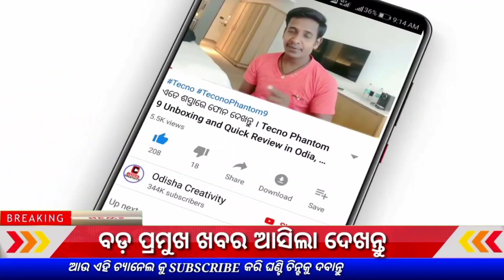Kalia Yojana 2023 / Kalia Yojana Money Received Today | Kalia Yojana Big Update